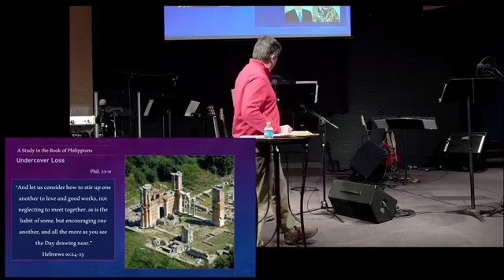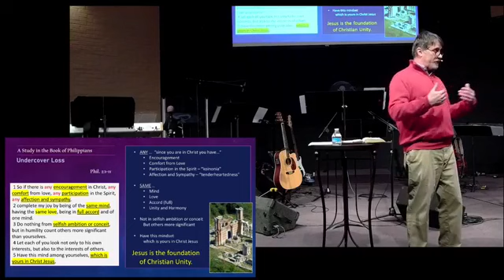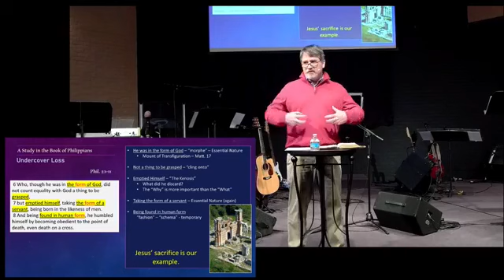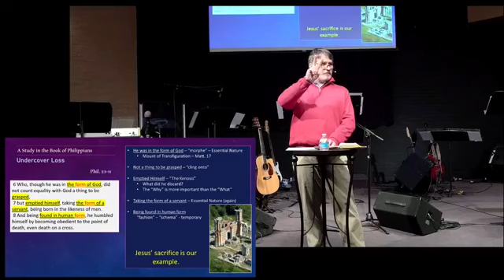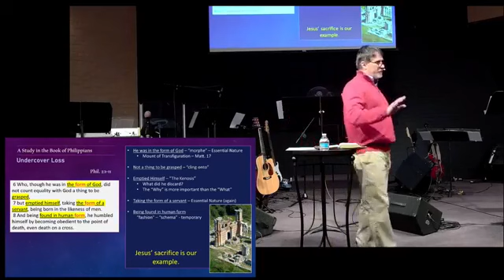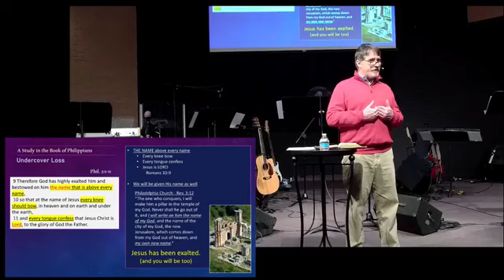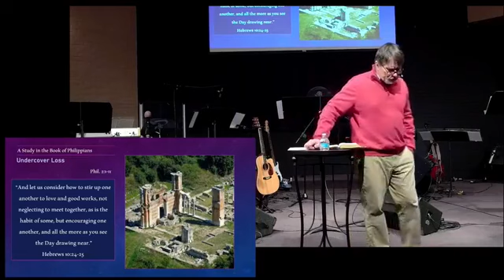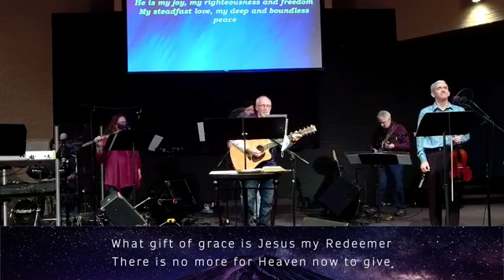Undercover Loss - Philippians 2:1-11